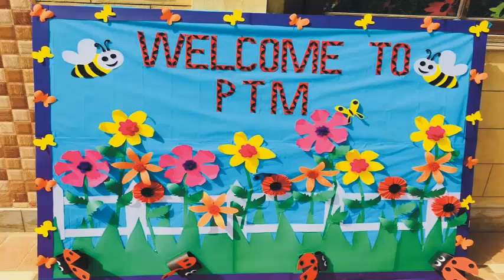The School official | Interaction with parents is first priority of us | GROW WITH KNOWLEDGE